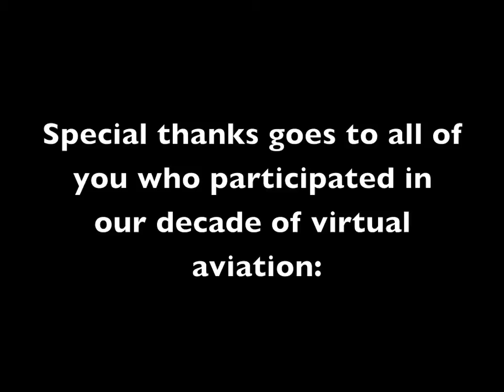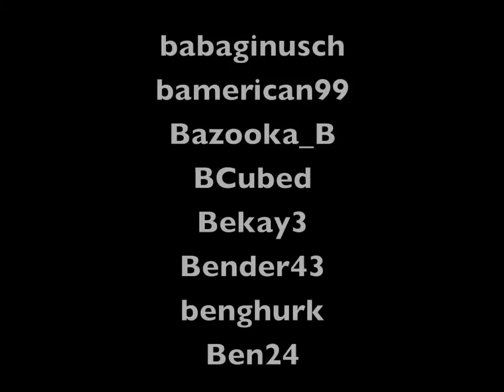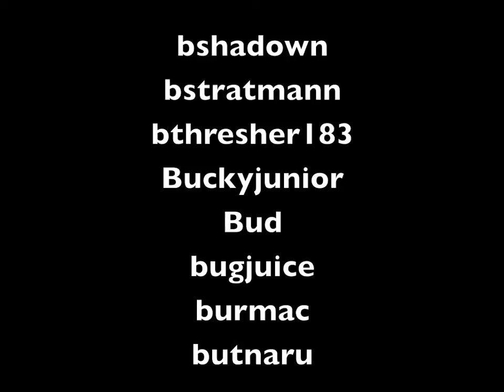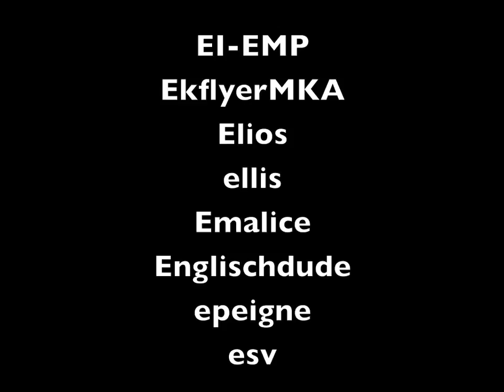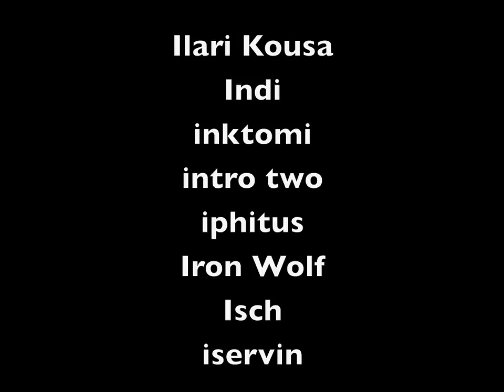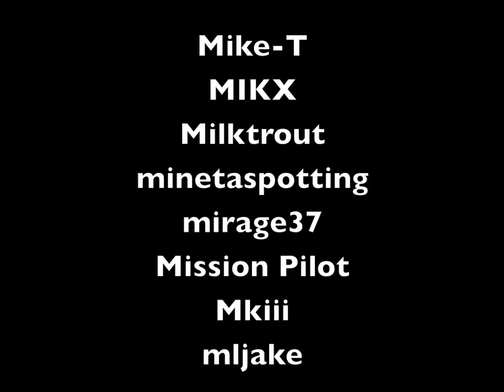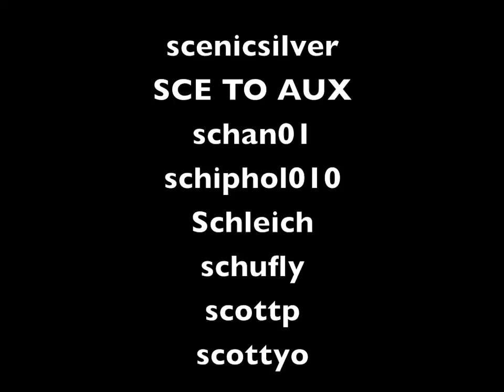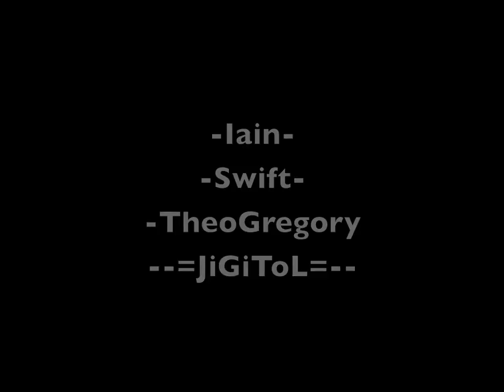X-Plane.org fly-ins 2004-2014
A slideshow revisit of the past ten years of our weekly virtual fly-ins on X-Plane.org, accompanied by screenshots taken at each one. A few events are missing from between, either due to myself having been on a summer trip at the time, or, in the case of the second fly-in, because we were flying in pitch dark with zero visibility, and nobody thought to take any pictures!

The soundtrack is a recording of Antonín Dvořák's Symphony No.9 "From the New World" by the Columbia University Orchestra, and a MIDI arrange of Beethoven's Ode to Joy by Jose Zika Santos. Both recordings were released into the public domain.